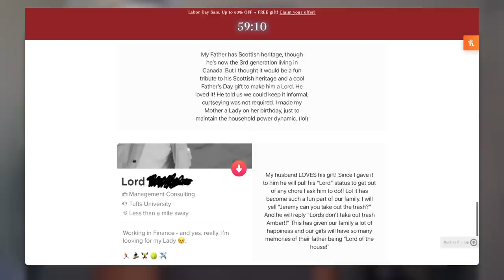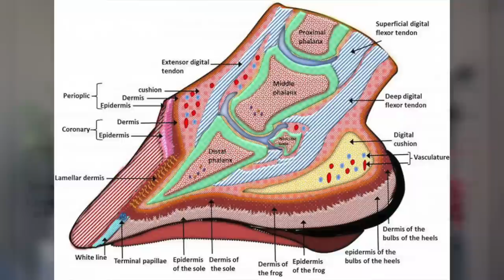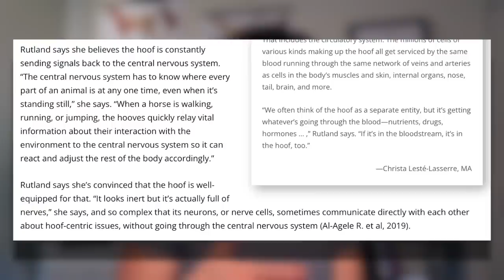STOP CALLING HORSES DANGEROUS, Bad Ways To Trim Overgrown Hooves & MORE | Raleigh Reacts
with code RALEIGHLINK. Established Titles plants a tree for every order and the first 200 people that purchase with my link will be next to my plot!

~~~FOLLOW US~~~